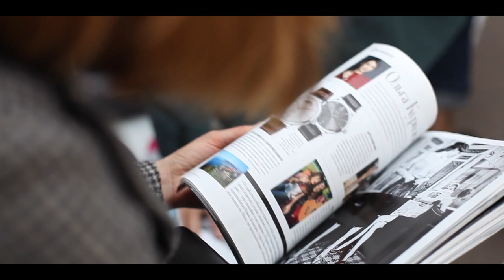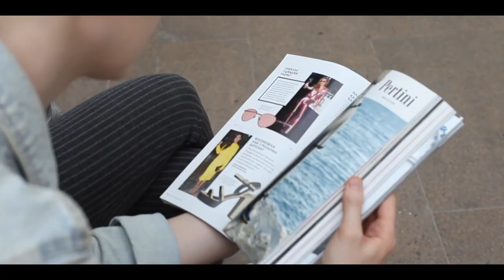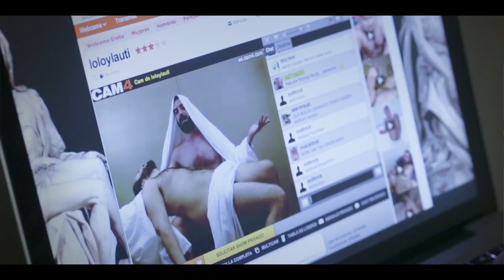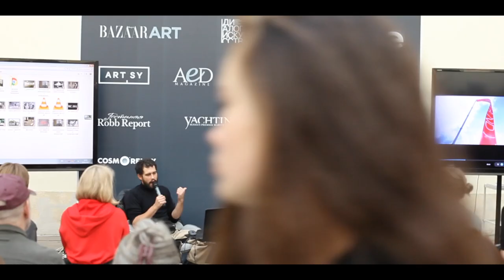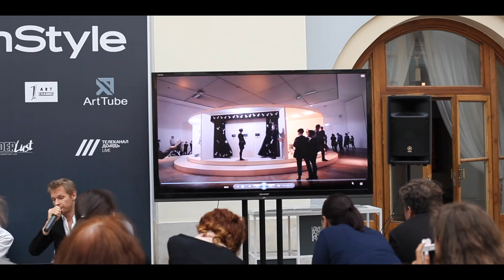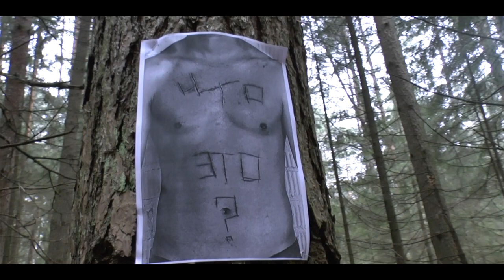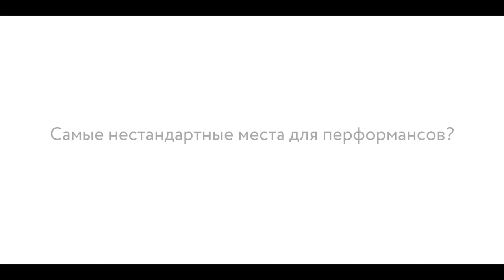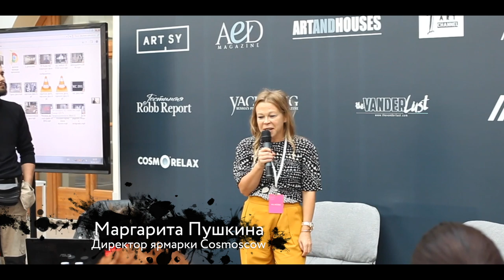ЧТО ТАКОЕ ПЕРФОРМАНС? | ART PUBLIC TALK: Андрей Кузькин VS Федор Павлов-Андреевич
9 сентября на международной ярмарке современного искусства в рамках сотрудничества с журналом In Style прошел паблик-ток «Человек-дерево против человека-ящика» с российскими художниками-перформансистами Андреем Кузькиным и Федором Павлов-Андреевичем при участии главного редактора журнала In Style - Юрате Гураускайте.

Андрей Кузькин (1979) - родился в Москве. Один из самых перспективных художников России. Работает в основном с перформансом, часто довольно радикальным, включая членовредительство. Сотрудничает с «Открытой галереей». Лауреат Всероссийского конкурса в области современного визуального искусства «Инновация» (2008, «Новая генерация») и премии «Соратник» (2009, 2010, 2011).

Федор Павлов-Андреевич - Режиссер, продюсер, художник, директор московской Галереи на Солянке. Его работы выставлены в галереях: Paradise Row Gallery в Лондоне, Galerie Stanislas Bourgain в Париже Luciana Brito Galeria в Сан Паулу. Автор Бесконечного фестиваля перформанса ПЫРФЫР.